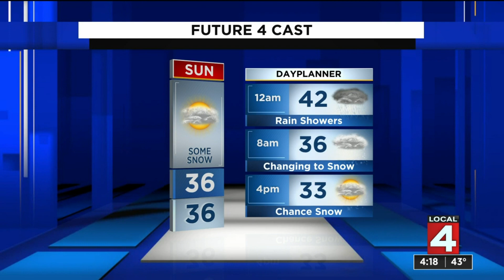Metro Detroit weather forecast Dec. 9, 2020 -- 4 p.m. Update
Metro Detroit weather forecast Dec. 9, 2020